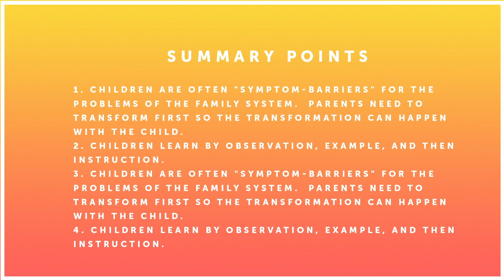Carter Drew | The SonRise Project Podcast | OWN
Marriage and Family Therapist, Carter Drew talks about what he calls The Silver Platter Life.  He describes it as what parents do to ensure their kids have the very best of everything, positioning them to be "Instagram Ready" at all times. Behind the scenes, the reality may look very different than the public image we project. Our children may be struggling with addiction or mental wellness issues. What happens when the "Silver Platter" starts to tarnish? Carter Drew shares strategies and insights into handling conflict and disappointment. He encourages parents to grow as we facilitate healthy development in our sons and daughters which includes solid character, independence, resilience and a high level of personal accountability.

Summary Points:
 1. Children are often ""symptom-barriers"" for the problems of the family system.  Parents need to transform first so the transformation can happen with the child.
2. Children learn by observation, example, and then instruction.
3. Children are often ""symptom-barriers"" for the problems of the family system.  Parents need to transform first so the transformation can happen with the child.
4. Children learn by observation, example, and then instruction.

About The SonRise Project: The SonRise Project is dedicated to helping sons and daughters lead mentally healthy lives while providing a safe space to share and support families dealing with mental illness and addiction issues across the country. These calls are meant to be a safe space to gather, share, and learn from experts and other parents who are experiencing mental challenges and addictive behaviours with their sons and daughters. During these calls, listeners are welcome to ask questions, share thoughts or simply listen as our experts cover various topics surrounding the mental wellness of our sons, daughters, and our families as a whole.